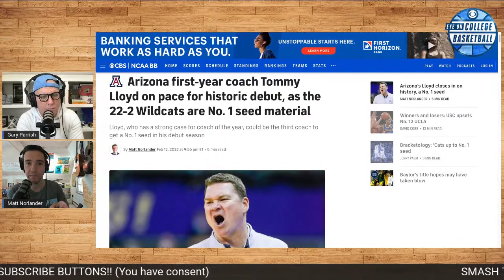MEMPHIS UPSETS NO.6 HOUSTON; RUTGERS UPSETS NO.14 WISCONSIN; WEEKEND COLLEGE BASKETBALL RECAP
There were a boatload of upsets heading into Valentine's day weekend of the college basketball season. Matt Norlander and Gary Parrish recap the crazy weekend that was as well as previews a loaded upcoming week as well.